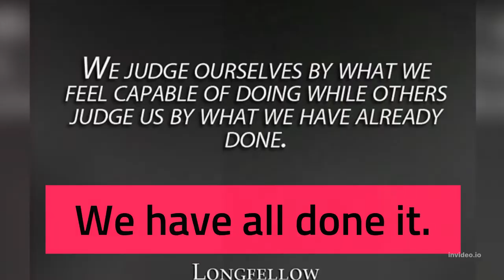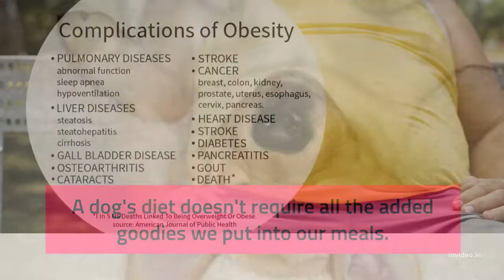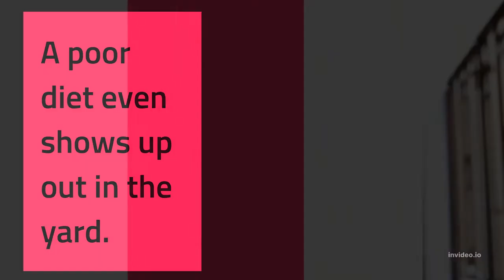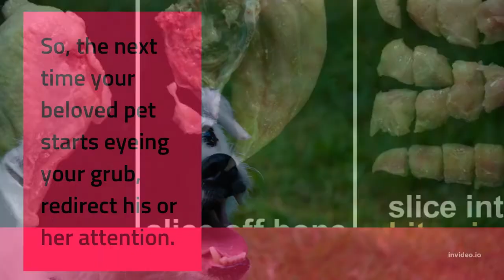Avoid Table Scraps in Your Dog's Diet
We have all done it. Our cute, little furry friend is practically smiling at us from beneath the kitchen table.